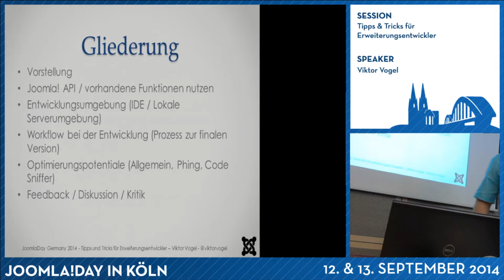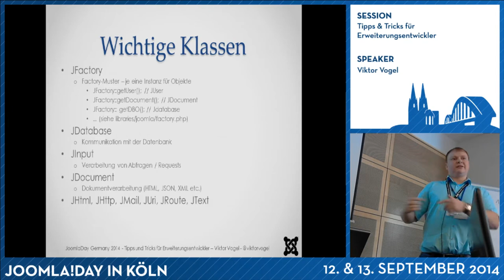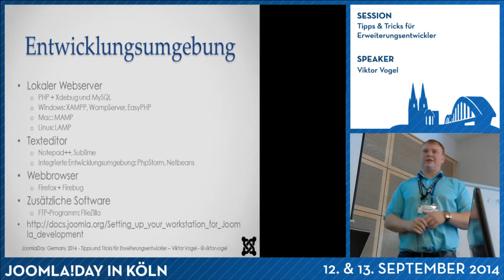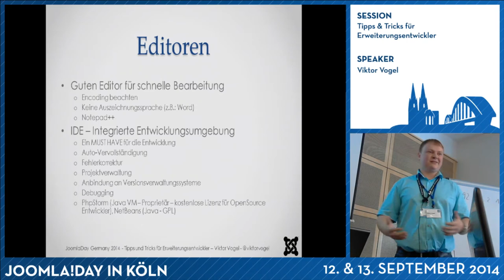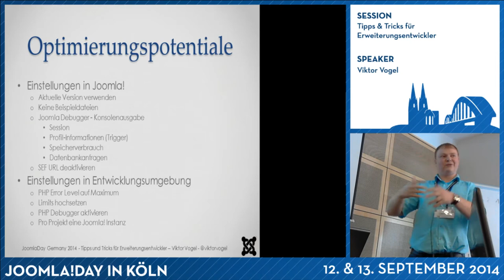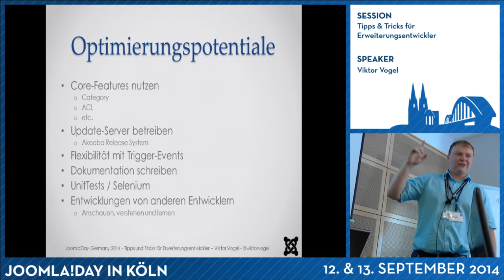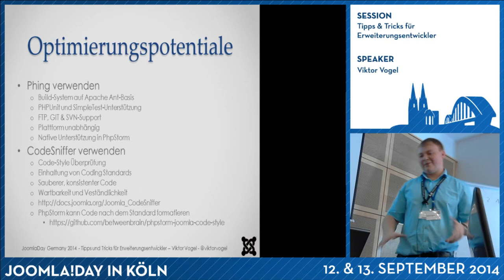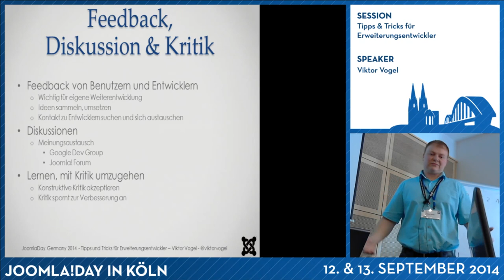Tipps & Tricks für Erweiterungsentwickler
Von Viktor Vogel

In dieser Präsentation möchte ich ein paar Tricks und Tipps bei der Entwicklung von Erweiterungen weitergeben, die ich über die Jahre gesammelt habe.

Themen, die behandelt werden:

Joomla! API / vorhandene Funktionen nutzen
Entwicklungsumgebung (IDE / Lokale Serverumgebung)
Workflow bei der Entwicklung (Prozess zur finalen Version)
Optimierungspotentiale (Phing, Code Sniffer, Update-Strategie)
Feedback / Diskussion / Kritik